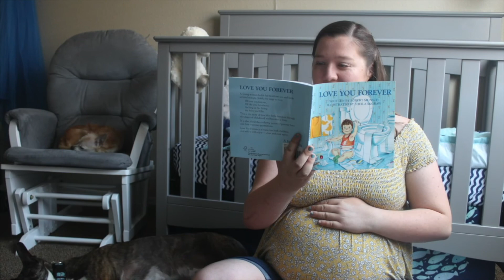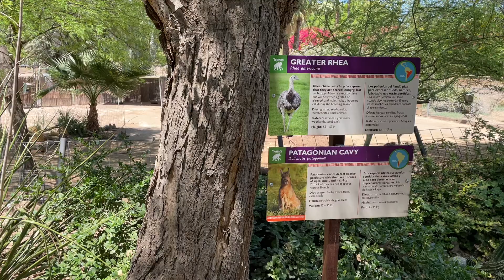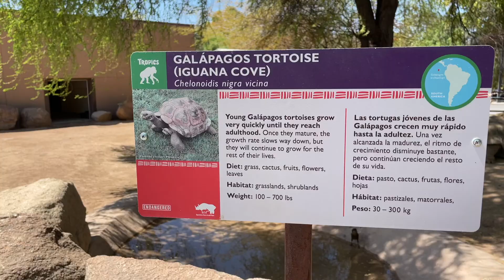Carter's First Zoo Trip | Phoenix Zoo at Papago Park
We had such a blast taking Carter to the Zoo for the first time! We really focused on him and just making sure it was memorable for us as parents really. One thing about being a parent is you get to do everything for the first time again. This visit left such an impression that we opted for a membership and have already been back again.

**Carter is still wearing his Doc Band, but because of the AZ heat, we opted to forgo it to keep him as cool as possible. **
- Monica
Fb.me/TimmonLife
Instagram: @TimmonLife, @monicawilliamsTV & @TimJoeyWilliams